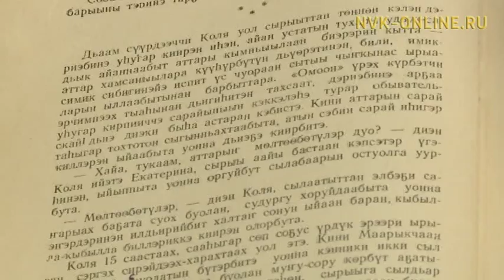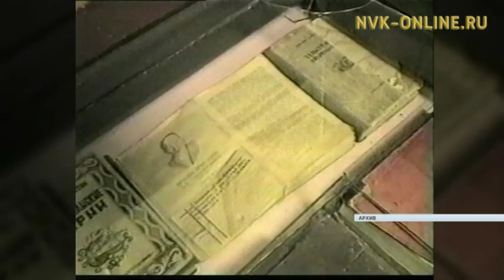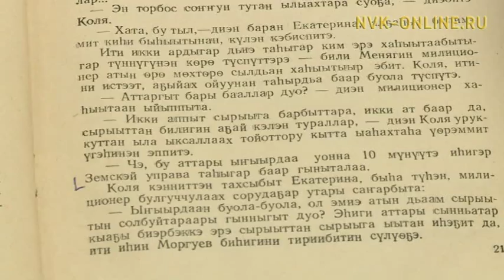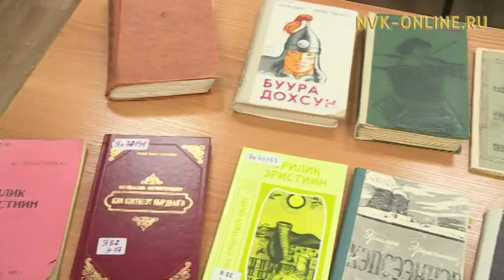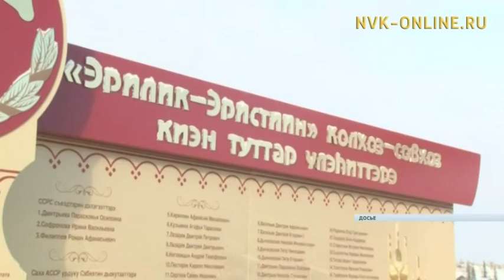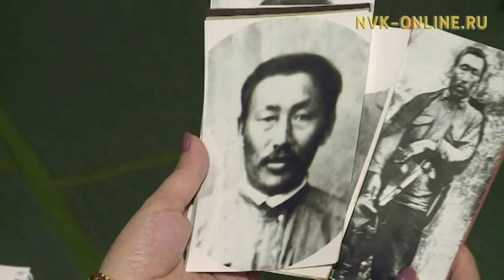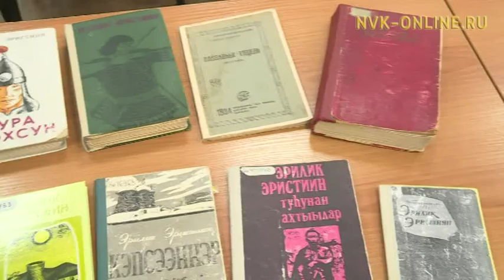Эрилик Эристиин тохсунньу 24 күнүгэр төрөөбүтэ 125 сыла